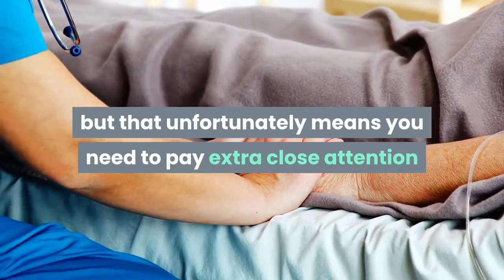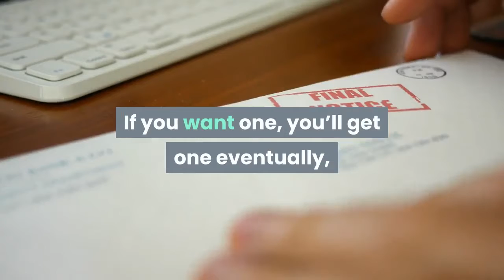GameStop PS5 Xbox Series X Restock What You Need To Know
Time to roll them bones. Getting your hands on a PS5 or Xbox Series X remains a crapshoot even now a good long while after pre-orders first opened, but restocks are starting to come more regularly, and resale prices are at least coming down off of their astronomical December highs. I’m seeing more and more people on my timeline celebrating getting their hands on a new console, so that means that at least some of these machines are filtering out into the general public. And there’s a restock coming to GameStop today, January 21: here’s what you need to know. GameStop’s Twitter account posted that it will have availability on PS5, Xbox Series X and Switch sometime today at its website, though we don’t have an exact time. Retailers do this pretty frequently to avoid swamping websites and possibly to gain a slight edge on resellers, but that unfortunately means you need to pay extra close attention if you want to get one. One place the announcement will definitely come through is on the GameStop Twitter account, posted below. Somewhat paradoxically, I find that these official Twitter accounts are not always the first places to post availability, however, for various reasons. I’d recommend going with Wario64 or PS5 In Stock Alerts, both of which move incredibly quickly at times when stock is available. There was also a drop on Amazon earlier today, which I only saw because I follow both of these accounts. As always, take some precautions if you want to get one of these. Sign-in or create an account early, so you don’t get bogged down in that process. Use mobile if you can for the somewhat streamlined site, and use something like Apple Pay if at all possible. And, above all else, make peace with the fact that you might not get one, because that’s just how it goes these days. If you want one, you’ll get one eventually, but for the moment a combination of huge demand and an unusually active resale market means that it’s just going to be tough going for a couple more months at least.